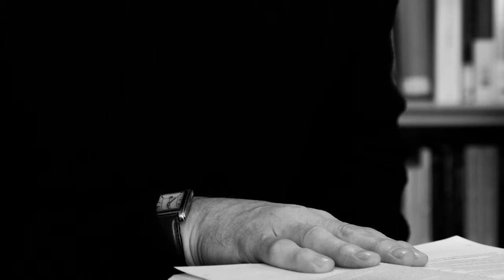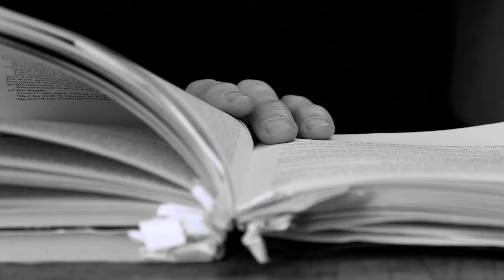Aidan O'Rourke and Kit Downes with James Robertson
'There was once a man, so old that most of his family and all his friends had left this world before him'.
A musical response to James Robertson's short story 'Imagination'.
Taken from Aidan O'Rourke's new double album 365: Volume 1 Released on Reveal Records on 25th May 2018.